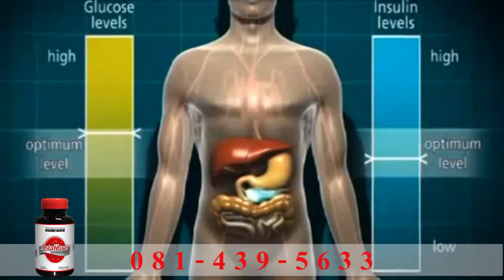่สาหร่ายแดง แอสตาแคร์รักษาเบาหวานและไต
AstaXanthin สารต้านอนุมูลอิสระที่ทรงพลังที่สุดในโลกเหนือกว่า

เหนือกว่า  เบต้า แคโรทีน 40 เท่า
เหนือกว่า  กรดอัลฟ่าไลโปอิก 75 เท่า
เหนือกว่า  วิตามินอี และสารคาเทชินในชาเขียว 550 เท่า
เหนือกว่า  โคเอนไซม์คิวเทน 800 เท่า
เหนือกว่า  วิตามินซี 6,000 เท่า

ประโยชน์ของ AstaKare
1. ต่อต้านการอักเสบ (Anti-inflammation) เรื้อรังภายในร่างกายตลอดจนลดอาการแทรกซ้อนของโรคต่างๆ
2. เพิ่มพละกำลัง ความแข็งแรงของร่างกาย (เหมือนปลาแซลมอน) สดชื่นกระปรี่กระเปร่าตลอดทั้งวัน
3. ป้องกันรังสี UV จากภายในร่างกายและเพิ่มความงามให้กับผิวพรรณ : Us Patent 6,443,025
- ลบรอยเหี่ยวย่น
- เพิ่มความชุ่มชื้น
- ปรับสีผิว
- เพิ่มความยืดหยุ่น
- เพิ่มความนิ่มนวล
- ลดจุดด่างดำ
4. ปกป้องและบำรุงสายตา เพิ่มความคมชัดในการมองเห็น เพราะสารแอสตาแซนธิน (Astaxanthin) สามารถผ่านตัวกรองเลือดไปเลี้ยงลูกตา ซึ่งสารต้านอนุมูลอิสระอื่นไม่สามารถทำได้
5. ปกป้องสมองและระบบประสาทส่วนกลางช่วยให้มีสมาธิ และมีความจำดีขึ้น บำรุงสมองและระบบประสาทช่วยผ่อนคลาย ลดความเครียด  สาร Astaxanthin สามารถดูดซึมไปเลี้ยงสมองได้โดยที่อาหารเสริมอื่นไม่สามารถผ่านได้
6. ลดอาการบาดเจ็บ ปวดเมื่อย เนื่องจากเอ็นอักเสบ เหมาะสำหรับผู้ที่ใช้มือยกของ ทำงานหนัก ปวดข้อมือ เอ็นข้อมืออักเสบ : Us Patent 6,258,855
7. รักษาอาการปวดจาก เม็ดพุพอง และแผลเปื่อยในช่องปากเนื่องจากเป็นไข้ ร้อนใน ภูมิแพ้ และผื่นคัน : Us Patent 6,344,210
8. รักษาโรคเทนนิส เอลโบ (Tennis Elbow) ซึ่งเป็นการอักเสบของกล้ามเนื้อช่วงกระดูกข้อมือ ข้อศอก ด้านนอกของกระดูกต้นแขน
9. โรครูมาตอยด์ สาหร่ายแดงมีผลวิจัยทางการแพทย์ของอเมริกาว่าสามารถรักษาโรครูมาตอยด์ได้ และไม่มีผลข้างเคียงเหมือนการใช้ยา
10. ลดความเสี่ยงของโรคหัวใจ และหลอดเลือดแข็งตัว ลดระดับไขมันไตรกลีเซอไรด์ที่เป็นพิษต่อร่างกาย และเสริมไขมันที่เป็นประโยชน์ต่อร่างกาย
- ลดระดับคลอเลสเตอรอลเลว (LDL)
- เพิ่มระดับคลอเรสเตอรอลดี (HDL)
- ลดระดับไตรกลีเซอไรด์
11. บำรุงน้ำเชื้ออสุจิ เหมาะสำหรับคนที่มีบุตรยาก ทำให้สมรรถภาพร่างกายดีขึ้น เสริมสร้างภูมิคุ้มกันร่างกายแข็งแรง ทนทานต่อการเป็นโรคมากขึ้น
12. เสริมสร้างภูมิคุ้มกันให้ร่างกาย
13. รักษาอาการเส้นเอ็นยึด และพังผืด ซึ่งเกิดจากการนั่งทำงานเป็นเวลานานไม่ค่อยได้ออกกำลังกาย
14. ลดอัตราเสี่ยงจากการเกิดมะเร็ง ด้วยสารต้านอนุมูลอิสระเข้มข้นและเอนไซม์ธรรมชาติ จากสาหร่ายแดง